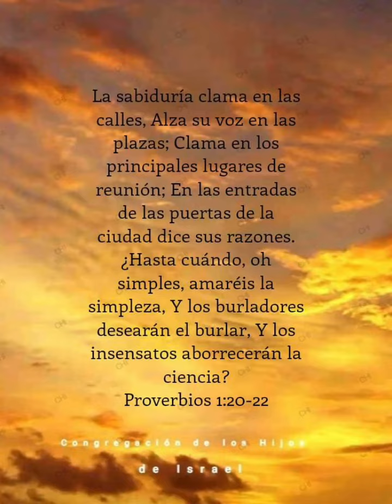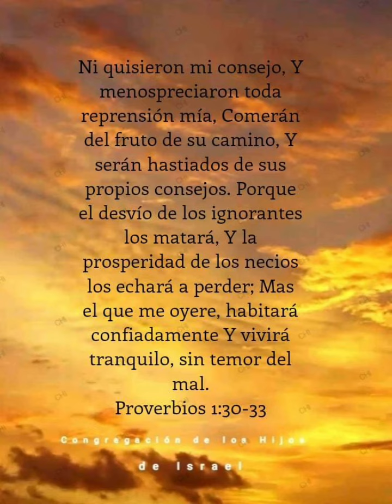Proverbios 1.20-33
Pastor Luis Alberto Gutierrez
congregación de los Hijos de Israel
Dubai

Si quieres unirte a nuestro grupo de WhatsApp lo puedes hacer aquí